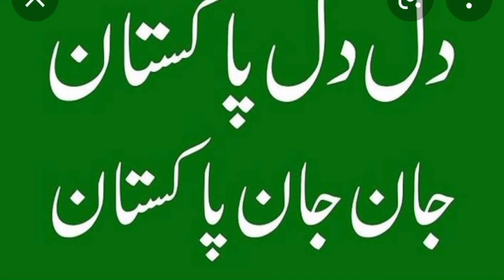Dil di pakistan jan jan pakistan by kids talent.23march pakistan resolution day.national song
Dil dil pakistan jan jan pakistan by kids talent.live performance 23 march pakistan resolution day.children  are celebrating pakistan day.this is most popular song the lyrics of heart touching.we cannot forget this day because we get a separate homland where we live freedomly.students  are very happy to sing this song dil dil pakistan by kids talent.